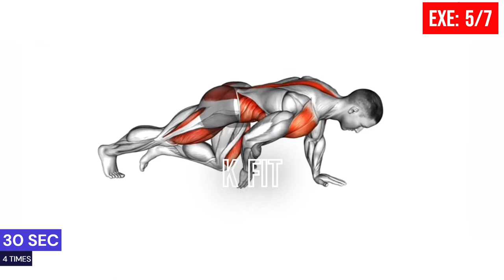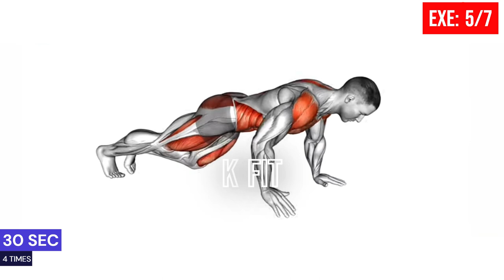LONGER IS BETTER | BEST KEGEL EXERCISES FOR MEN | K FIT ZONE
LONGER IS BETTER | BEST KEGEL EXERCISES FOR MEN

kegel exercises
kegel exercises for men
kegel exercises for women
kegel
pelvic floor exercises for women
pelvic exercises
kegels for men
kegel exercise benefits
benefits of kegel exercises for men
kegel exercise for pregnant women
ben wa balls
kegel balls
pelvic floor muscle exercises
pelvic exercises for men
pelvic muscle exercises
kegel exercises for pregnancy
best kegel exercises for men
pelvic exercises for women
kegel exercise for tightening
vaginal exercises
ben wa
pelvic muscle exercises for men
kegels for women
kegel exercises for men step by step
wa balls
pc muscle
exercises to strengthen pelvic floor
pelvic floor exercises for pregnant women
kegel exercises for women during pregnancy
kegel exercises for males
kegel exercises for women benefits
kegel exercises during pregnancy
pelvic floor exercises for pregnancy
exercises for urinary incontinence
pelvic strengthening exercises
kegel pelvic floor exercises
exercise for urine leakage
kegel muscles
pelvic floor exercises benefits
pelvic floor muscle exercises for men
kegel exercises for premature ejaculation
overactive bladder exercises
kegel exercises for prolapsed uterus
exercises to strengthen pelvic floor muscles
beginner pelvic floor exercises
kegel exercise for frequent urination
pelvic floor exercises step by step
pelvic floor exercises for incontinence
kegel workout
kegel exercises for urinary incontinence
pelvic floor exercises for urinary incontinence
kegel exercise weights
best kegel exerciser
bladder exercises
bladder control exercises
pc muscle exercise
overactive bladder kegel exercise
dr kegel exercises
kegel exercises postpartum
strengthening pelvic floor muscles
kegel exercises for bladder
kegels pregnancy
side effects of kegel exercises
best pelvic floor exercises
kegel benefits
kegel exercises for bladder control
kegel exercises female
types of kegel exercises
kegel weights
pelvic floor exercises during pregnancy
pelvic floor men
kegels during pregnancy
exercises for prolapsed bladder
benefits of kegels for men
bladder strengthening exercises
stress incontinence exercises
pelvic workout
kegel pelvic exercise
kegel exercises for enlarged prostate
pelvic floor exercises for premature ejaculation
kegel muscle exercise
best pelvic floor exercises for men
all kegel exercises
kegel exercise for prostate
kegel exercises for incontinence
vaginal weights
bladder exercises female
kegel ball exercises
incontinence exercises
practice pelvic floor exercises
kegel balls use
kegel exercises how to
pc exercises
kegel exercises for prolapse
kegel egg
kegel balls for tightening
pelvic floor muscles men
pelvic balls

ben wa balls for incontinence
pelvic floor therapy device
best kegel exerciser 2022
ben wa ball weights
kegels for men reddit
anal kegels
benefits to kegel exercises
best way to do kegels
kegels while pregnant
intimate rose kegel exercise system with vaginal weights
benefits of kegels for women
best kegel exercise device 2022
best kegel exercise device
proper way to do kegels
pelvic floor exercises for prolapsed bladder
kegel balls for beginners
exercises to stop bladder leakage
ion
best way to strengthen pelvic floor
pelvic floor exercises for rectocele
kegel balls for pelvic floor
s
kegel exercise pants
correct way to do kegels
kegel exercises for men reddit
kegels men reddit
kegel exercises in spanish
kegel exercise routine
kegels after hysterectomy
kegel products
ess
pompoir pelvic exercises